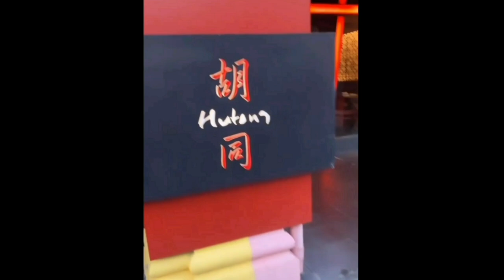Lesti Terharu Rizky Da Bela2in Berikan Ucapan Selamat Dan Doa Di Perayaan Ultah RizkyBilar